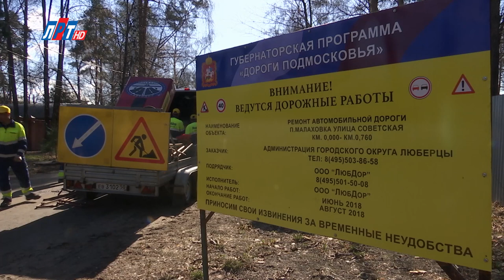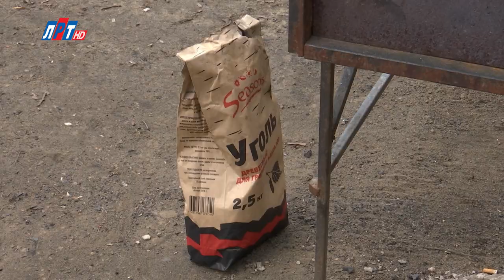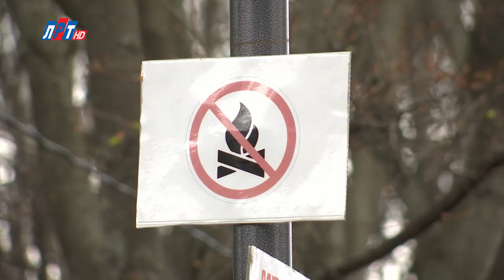Прямой эфир с Главой г.о. Люберцы Владимиром Ружицким от 07 мая 2018 г.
Много ли мусора убрали люберчане во время апрельских субботников и какие мероприятия ждут их 9 мая? Как проходит ямочный ремонт дорог? Куда отправиться на шашлыки в период особого противопожарного режима? Об этом и многом другом рассказал Глава Люберец Владимир Ружицкий в ходе прямого эфира на Телеканале «ЛРТ». Он также ответил на вопросы жителей, дозвонившихся в эфир.